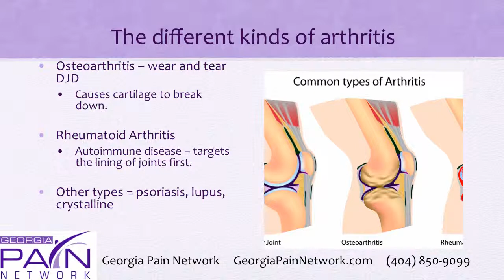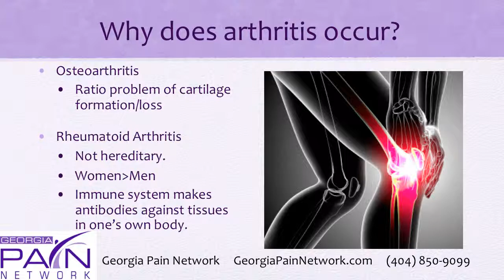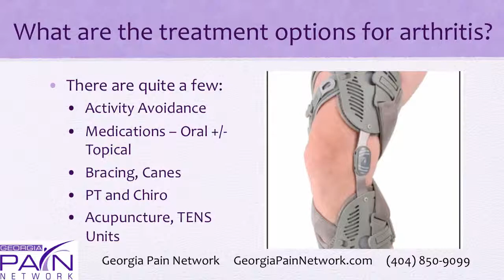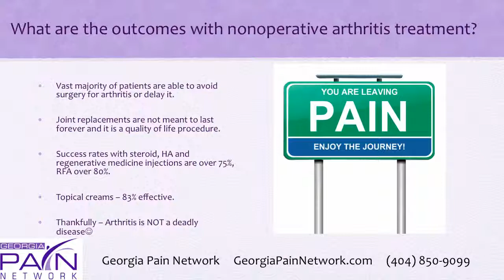Arthritis Treatment at the Top Georgia Pain Clinics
Arthritis affects tens of millions of people, often creating disability and chronic pain. There are substantial nonoperative treatments available, including medication management, PT, interventional procedures.

Georgia Pain Network offers the top pain clinics in Atlanta, Rome, Hiram, Winder, Douglasville, Cumming, Dalton, Athens and surrounding areas.